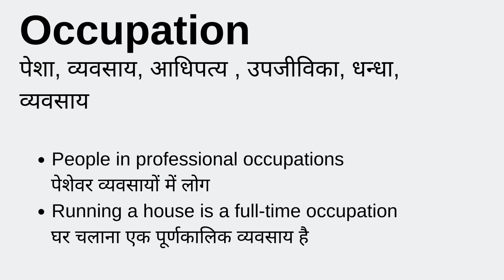Occupation meaning in Hindi Simple Explanation - ऑक्यूपेशन ka मतलब हिंदी में or उच्चारण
Occupation ka arth kya hota hai | english to hindi meaning

पेशा, व्यवसाय, आधिपत्य , उपजीविका, धन्धा, व्यवसाय

people in professional occupations
पेशेवर व्यवसायों में लोग
Running a house is a full-time occupation
घर चलाना एक पूर्णकालिक व्यवसाय है